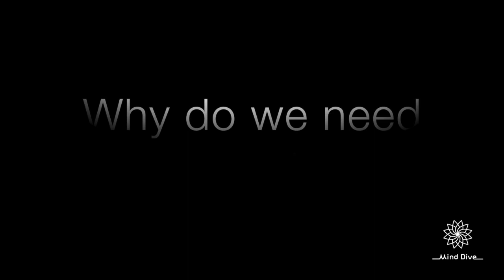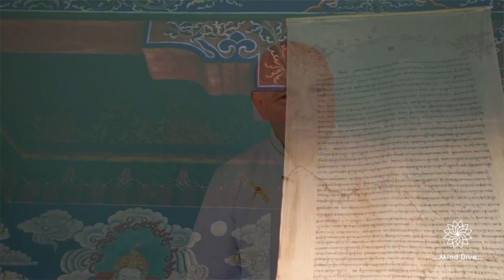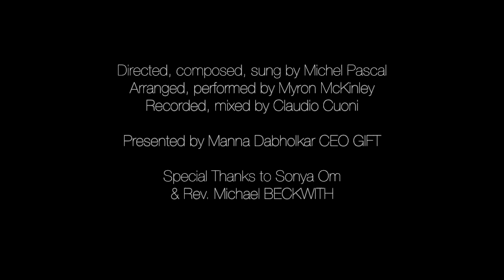Gratitude with Rev. Michael Beckwith & Michel Pascal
Why do we need to be grateful? Rev. MIchael Beckwith & Michel Pascal reply to this question. Discover a sample of the First Free Meditation  App '' Mind Dive', launch February 2019, presented by Manna Dabholkar CEO of GIFT Global Initiative